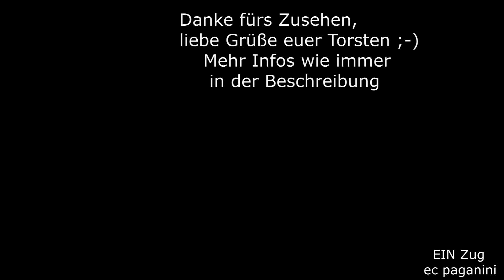Moderner Dieselriese: Euro 4000 röhrt an einem Getreidezug vor den Toren von Paris!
Neben den Class 77 und der Voith Maxima gibt es auch noch weitere sechsachsige Dieselloks moderner Ausrichtung: die Euro 4000!
Die großen Dieselloks werden bei Stadler Rail (vormals Vossloh) in Spanien gebaut. Es entstanden sogar auch Varianten für den Reiseverkehr. Noch unter der Regie von Vossloh konnten über 130 Maschinen verkauft werden.
Klanglich sehr vertraut, wird die Zusammenarbeit mit EMD deutlich, die an der Entwicklung der Euro 4000 beteiligt waren.
Die Euro 4000 im Video mit der Nummer 4032 wurde 2014 an Europorte ausgeliefert, die sie im Güterverkehr einsetzen.
Hier kommt die Europorte 4032 gerade von Paris her und fährt in Richtung Meaux, also gen Osten. Mit ein paar Getreidewagen unterbricht sie die morgendliche Stille um den Sonnenaufgang bei Esbly.
Wir befinden uns im Bereich der "Ligne P" von Transilien mit verschiedenen Linien und Zielen, die unter der Bezeichnung zusammen gefasst sind und eine Gemeinsamkeit haben: sie beginnen und enden meist in Paris Est.
Viel Spaß mit dem Diesel-Röhrer, liebe Grüße euer Torsten!
05102018